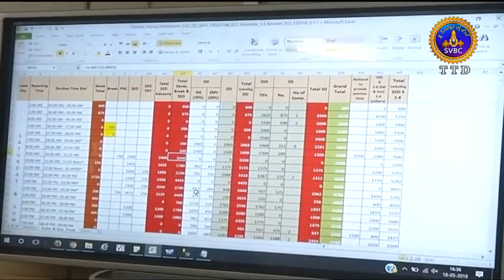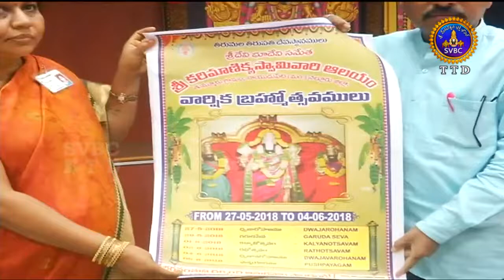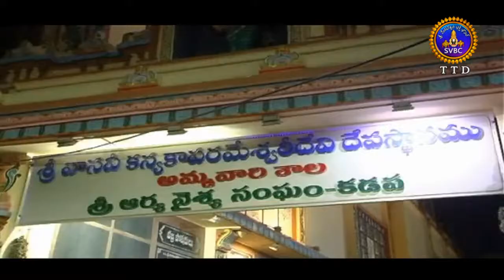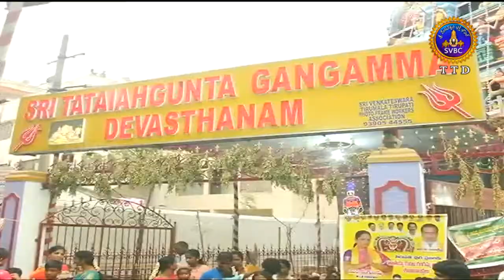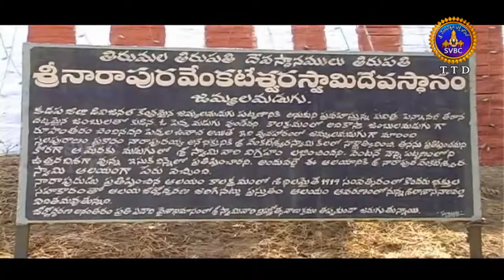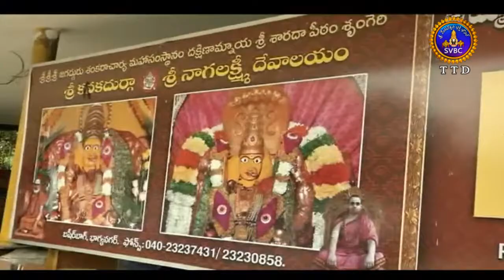Adhyatmika Viseshalu | 1 PM | 20-05-18 | SVBC TTD